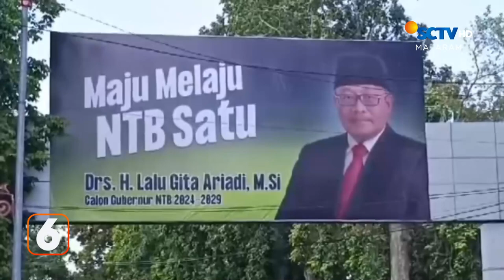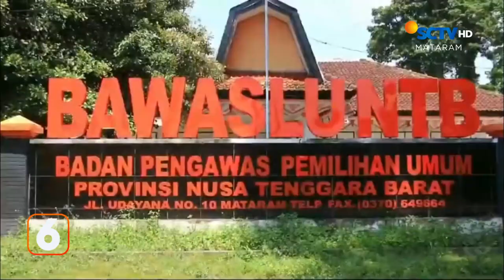PJ Gubernur Diganti | Liputan 6 Mataram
Liputan 6 Mataram, 25 Juni 2024 Juni 2024 Part 2